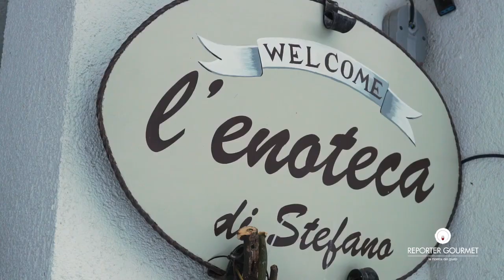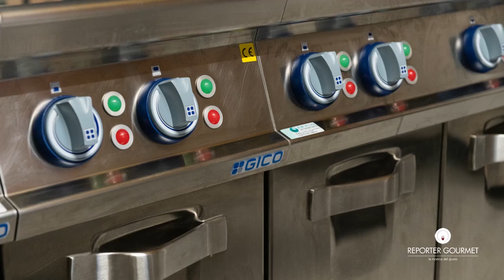GICO per Il Cantinone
Marco Colognese arriva a Madesimo, in provincia di Sondrio a pochi passi dalla Svizzera, per una chiacchierata con chef Stefano Masanti del ristorante una stella Michelin Ristorante il Cantinone .
Una cucina recentemente rinnovata che vede attenzione al territorio, alle tecnologie sostenibili e al convivio.